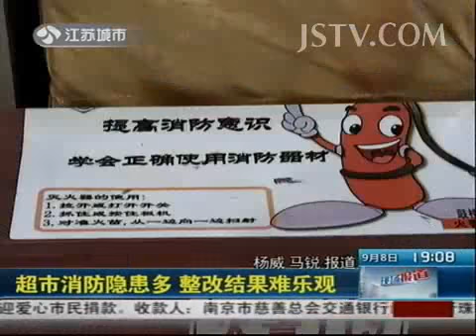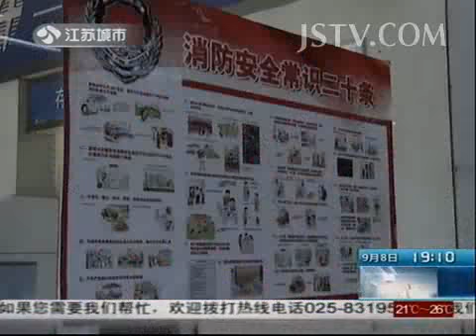现场报道 超市消防隐患多 整改结果难乐观 130908